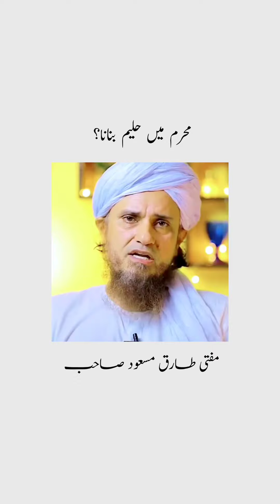Awareness safe islam#powerofemaan